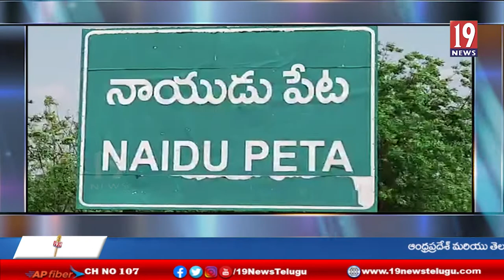పెట్రోలు డీజిల్ ధరలు తగ్గించాలని నాయుడుపేటలో టీడీపీ నిరసన - తిరుపతి జిల్లా